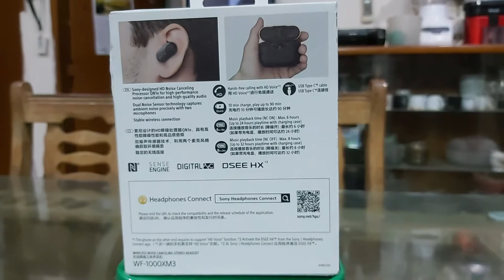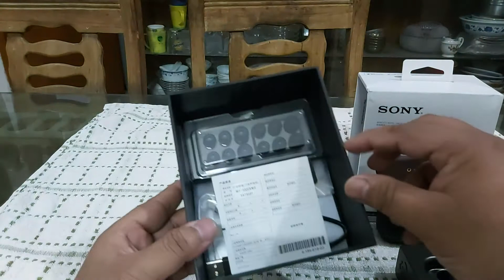Unboxing Sony WF-1000XM3 TWS Noise Canceling Headphone.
Superb sound quality, very effective noise cancellation, and a comfortable fit - making them excellent headphones for everyday wear, no matter the environment.